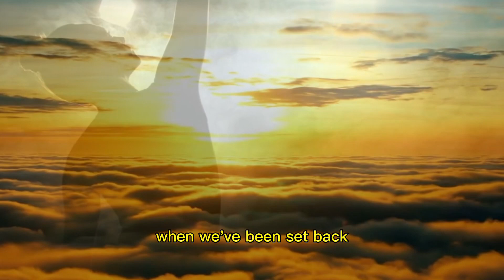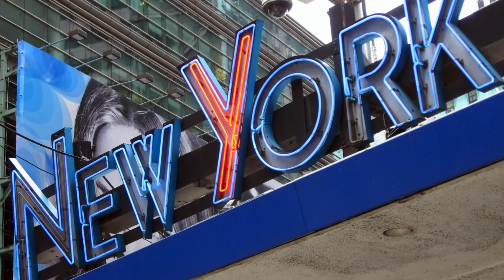Navigating The Fine Line Between Self Belief And Humility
Being humbled is a natural part of the human experience. It can come from setbacks or mistakes, or from being in awe of something greater than oneself. The concept of humility is multifaceted, and can lead to a deeper understanding of one's place in the world. It's a tricky balancing act to have self-belief and humility at the same time, and it's a personal journey to figure out how to do so. Moments of being humbled can be a sign to reassess one's approach and perspective, rather than giving up on one's dreams.

We will overcome all the obstacles
And share our voice!

Speak Your Mind fashion line available at